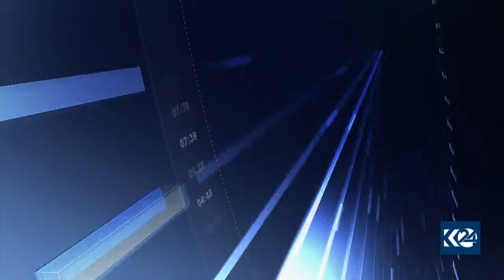شەوانی قەدر لە سلێمانی